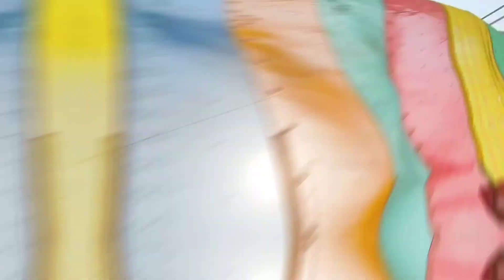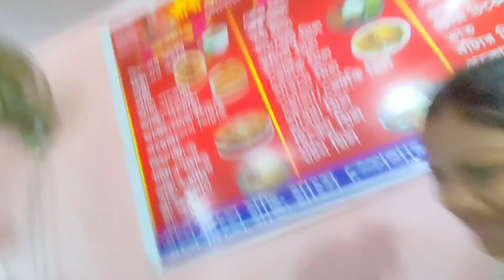Udaypur beach| Talsari beach| chandaneswar Mandir|bengalivlog dailyvlog| Last day in Digha 🏖️🏖️